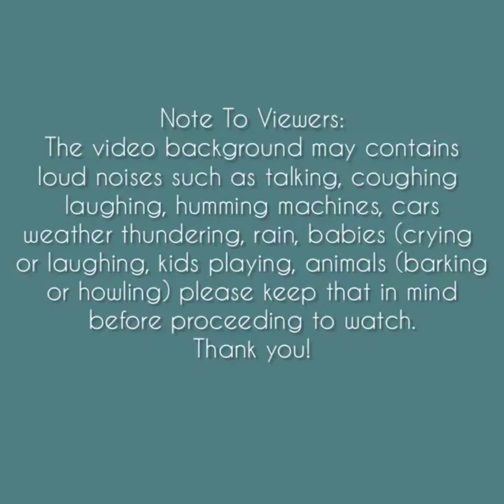Asmr | Milk Powdered Toppings Ice Chunk Eating Sounds [Solo: yan] Compilation